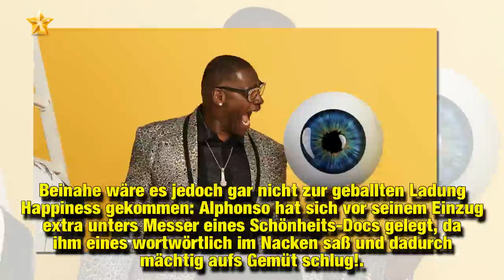Kurz vor "Promi Big Brother": Alphonso gönnt sich Beauty-OP!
Alphonso Williams (56) ist ein gute-Laune-Garant – auch im Promi Big Brother-Haus! Vor wenigen Tagen zog der einstige DSDS-Gewinner in den TV-Container ein. Dort sorgt er von nun an mit seinem sonnigen Gemüt für einen Lacher nach dem anderen. Beinahe wäre es jedoch gar nicht zur geballten Ladung Happiness gekommen: Alphonso hat sich vor seinem Einzug extra unters Messer eines Schönheits-Docs gelegt, da ihm eines wortwörtlich im Nacken saß und dadurch mächtig aufs Gemüt schlug!